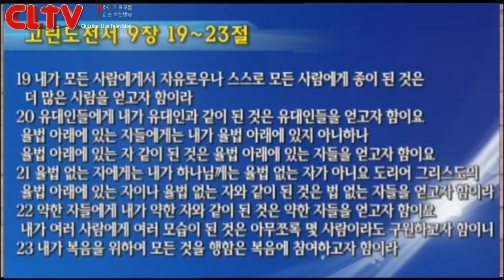CLTV파워메시지(HD)_사도행전강해(35회)_'머리 깍는 바울' 삼일교회(송태근목사)